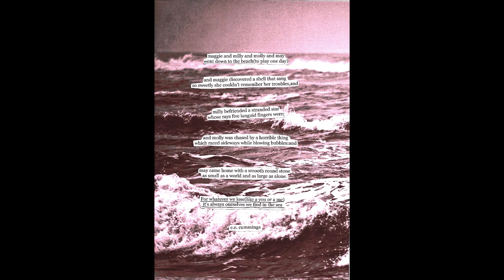Key West Underwater Diving Photography - 2021 Pictures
Key West, FL Underwater Diving Photography

2021 Pictures